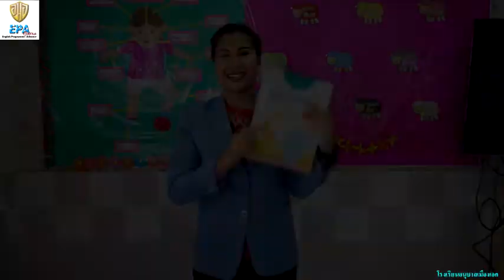MAK (K.3)(Term 1) 8. ENGLISH (EP.4)